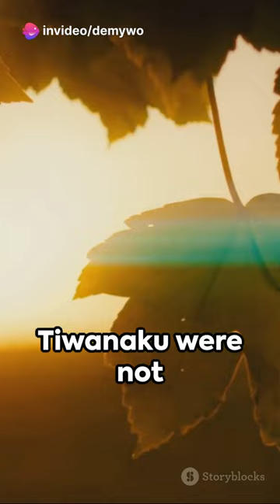The Gate of the Sun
The Gate of the Sun, also known as the Puerta del Sol, is a megalithic monument located in the Tiwanaku archaeological site in Bolivia. Here are key points about the Gate of the Sun:

1. Location and Description:

The Gate of the Sun is situated at the ancient site of Tiwanaku, approximately 15 kilometers southeast of Lake Titicaca in the Andes Mountains of Bolivia.
Carved from a single block of andesite stone, the Gate of the Sun stands at around 3 meters (10 feet) tall and 4 meters (13 feet) wide. It features intricate bas-relief carvings on its front face.
2. Iconography and Symbols:

The front face of the Gate of the Sun is adorned with elaborate relief carvings depicting various iconographic motifs and symbols.
These carvings include depictions of anthropomorphic figures, animals such as pumas and condors, geometric designs, and representations of celestial bodies such as the sun, moon, and stars.
3. Cultural Significance:

The Gate of the Sun is believed to have held significant religious and ceremonial importance for the ancient Tiwanaku culture, which flourished in the region between approximately 300 BCE and 1000 CE.
Scholars and archaeologists theorize that the gate may have served as a symbolic entrance or portal to the sacred center of the Tiwanaku complex, possibly associated with rituals or ceremonies related to the sun or other celestial bodies.
4. Archaeological Context:

The Gate of the Sun is one of the most iconic and well-preserved examples of megalithic architecture at the Tiwanaku site, which is renowned for its monumental stone structures and complex urban planning.
The Tiwanaku civilization was one of the most influential pre-Columbian cultures in the Andean region, exerting considerable influence over a vast area of the central Andes and beyond.
5. Mysteries and Interpretations:

Despite extensive study and research, many aspects of the Gate of the Sun and its symbolism remain enigmatic and open to interpretation.
Some interpretations suggest that the carvings on the gate represent mythological narratives, astronomical calendars, or cosmological beliefs of the Tiwanaku culture.
Others speculate that the gate may have served as a monument to a specific ruler or deity, or as a marker of cultural identity and power.
6. Preservation and Tourism:

The Gate of the Sun, along with the rest of the Tiwanaku archaeological site, is a UNESCO World Heritage Site and a popular destination for tourists and visitors interested in ancient Andean civilizations.
Efforts are underway to preserve and protect the gate and other structures at Tiwanaku from the effects of weathering, erosion, and human impact, ensuring that future generations can continue to marvel at its beauty and significance.
In summary, the Gate of the Sun is a remarkable megalithic monument that stands as a testament to the ingenuity, artistry, and spiritual beliefs of the ancient Tiwanaku civilization. Its intricate carvings and imposing presence continue to inspire awe and curiosity, inviting visitors to ponder the mysteries of the Andean past.